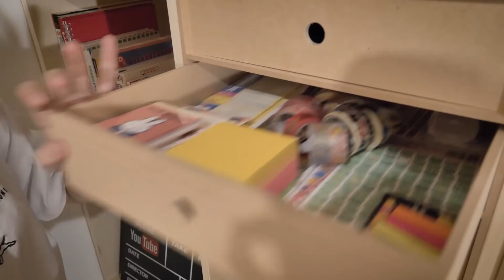【房子大改造】日本老婆用了16萬把衣櫃改造成圖書館？！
我這種完全沒有sense的人絕對不會想到可以這麽做
YUMA太厲害了XDDD